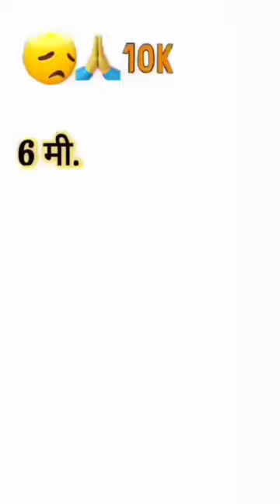तेंदुआ के बारे में कुछ रोचक बातें || intresting facts about leopard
leopard ko English me kya kahte hai
best video leopard
leopard best intresting shorts
leopard rare species
spotted leopard
dharidar leopard
Indian leopard
leopard के बारे में रोचक तथ्य
leopard facts
leopard ke bare me kuchh ajib facts
ajibogarib facts leopard
penthera Tigris
hippopotamas amphibians
periplaneta Americana
scientific name leopard
animal Wikipedia
animal geography
animal planet
hippo
water horse
leopard ke bare me kuchh amazing facts
leopard ke bare me rochak tathya
rochak jankari leopard ki
best for leopard
leopard best intresting facts video
funny facts about leopard
 leopard anatomy
leopard planet
leopard rare information
rare species of leopard
leopard reproductive system
leopard blood surculation system
bloody tiger
bear respiratory system
bear facts intresting
intresting leopard species